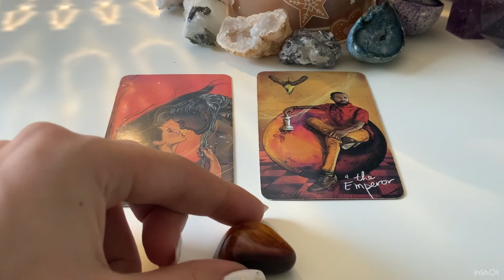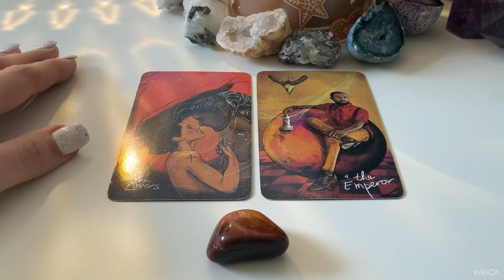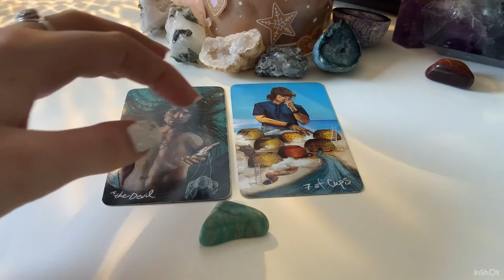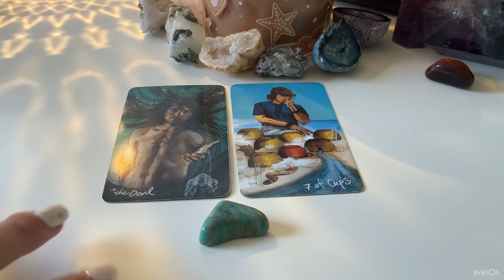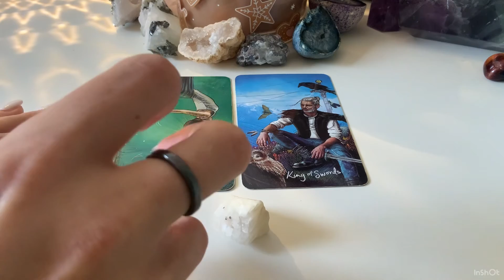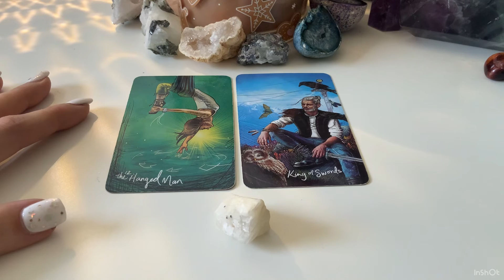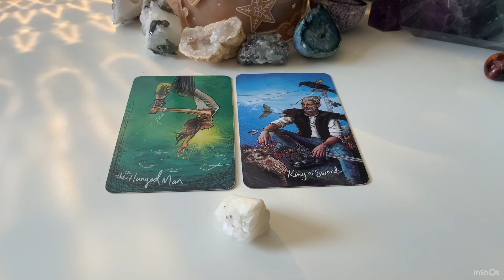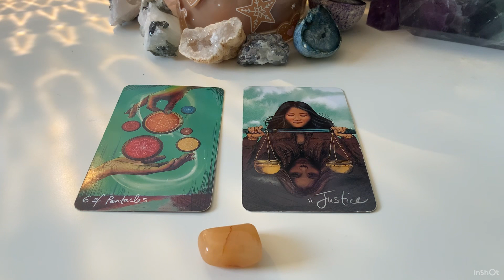✨🌛whats your gift you didnt notice!?🌛✨tarot pick a pile 🌼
This is a general reading please always take what resonates and leave the rest behind ❤️love you earth angels ❤️

⏳Time stamps ⏳

Pile 1 🦁 2:35

Pile 2 🦕 12:54

Pile 3 🌛 22:55

Pile 4 🧁 37:37